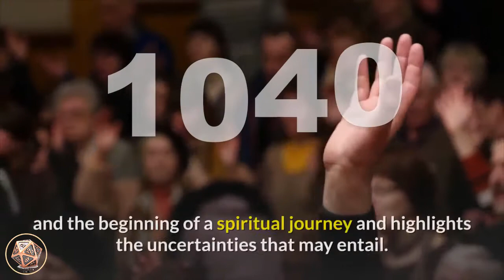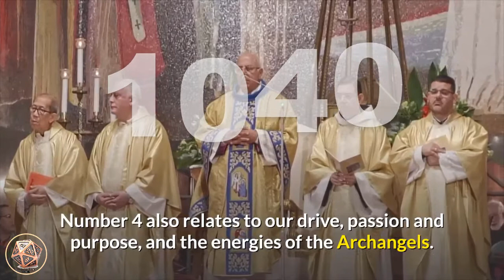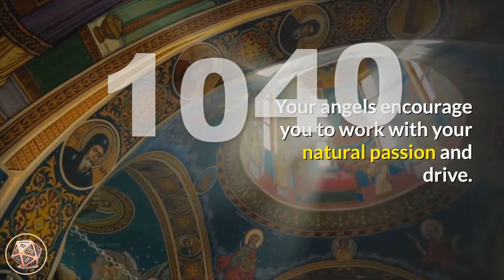🔴 Angel Number Meanings 1040 ✅ Seeing 1040 ✅ Numerology Box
Number 1040_meaning is made up of the energies and vibrations of number 1 and number 4, and the attributes and influences of number 0 appearing twice. Number 1 resonates with independence and uniqueness, striving forward and new beginnings, motivation, assertiveness and action, positivity and achieving success. Number 1 brings a reminder that we create our own reality and encourages us to step out of our comfort zone and step towards new directions and opportunities. Number 0 amplifies and magnifies the energies of the number/s it appears with and resonates with the influences of the ‘God force’ and Universal Energies. It relates to eternity and infinity, oneness and wholeness, continuing cycles and flow, and the beginning of a spiritual journey and highlights the uncertainties that may entail. Number 0 stands for potential and/or choice and is a message to do with developing one’s spiritual aspects and suggests that you listen to your intuition and higher-self as this is where you will find your answers. Number 4 relates to practicality and application, hard work and responsibility, traditional values, honesty and integrity, patience and practicality, conscientiousness, and determination to achieve goals. Number 4 also relates to our drive, passion and purpose, and the energies of the Archangels.

angel_number_1040 is a message from your angels to put your efforts and focus towards your long-term goals and aspirations. Building strong foundations from well-laid plans ensures future progress, stability and success. Your thoughts, feelings, emotions, actions and overall outlook are being boosted by your angels so that you can continue to manifest all that you want and need in your life. Your angels encourage you to work with your natural passion and drive.

Angel Number 1040 encourages progressive change, renewal and growth, and tells you to share your knowledge and wisdom with others. It also tells you that what you put your efforts towards will reap long-term rewards. Begin worthwhile projects now that will bring long-term benefits and future success. Hold a clear vision of your desires and intentions and take notice of the strong, repetitive impressions that come to you through your feelings, thoughts and visions. If you take action with caution and wisdom you will be successful in business, money matters and life in general.

Enjoy this phase of your life and move confidently in the direction of your dreams and desires. Trust that the work you do today will bring benefits and blessings of many kinds to your own life and that of others.